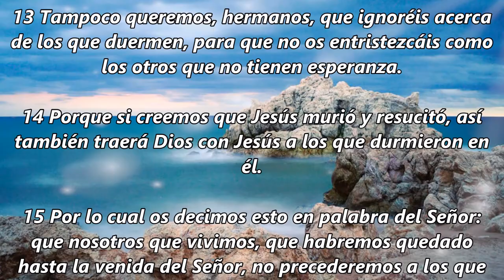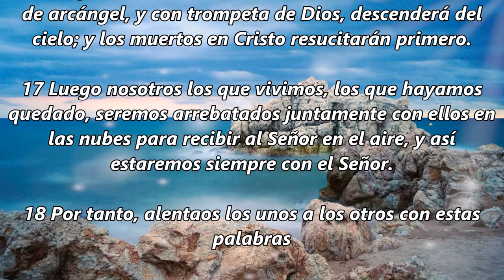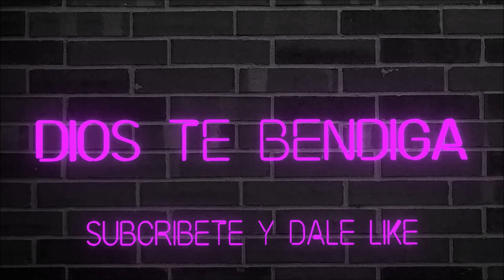Reflexiones Palabra de Dios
Reflexiones es una  Palabra de Dios entregada por el pastor Daniel Vallejos
para estos tiempos difíciles.
1 Tesalonicenses 4:13 al 18